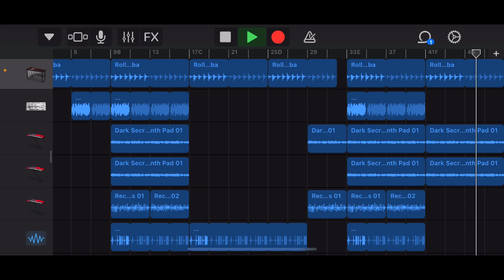【Part 62】Only Garageband / No Title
Link bio

Threads